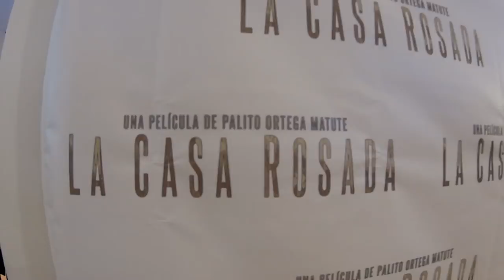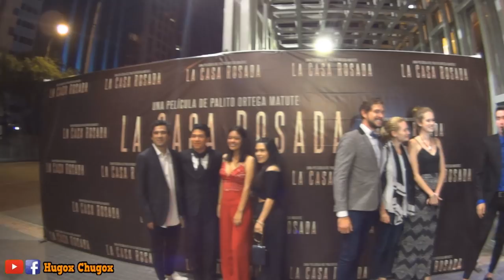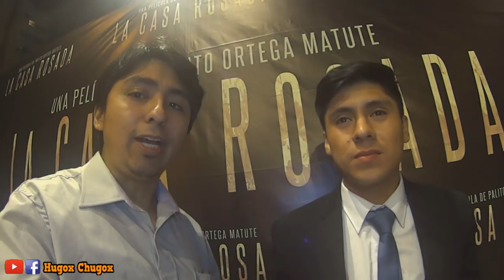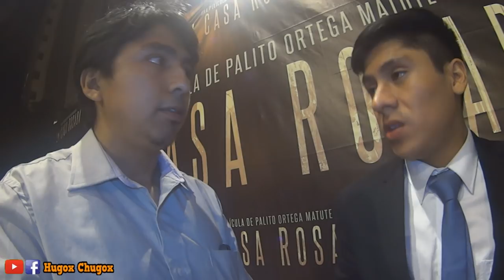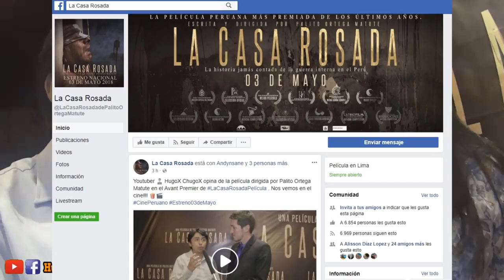Así fue el Avant Premiere de La Casa Rosada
Hace poco hice un top de mejores películas peruanas donde mencioné a la Casa Rosada. La película está ambientada alrededor del año 1983. Lo que sucedía en ese tiempo era que, como medida anti-subversiva, se capturaba a la gente sin pruebas. Y los que no colaboraban eran conducidos a la casa rosada que era un lugar de interrogatorios, tortura, desaparición y exterminio. La película cuenta cómo unos niños salen en busca de su padre quien fue secuestrado al ser confundido como senderista. Fue producida por Palito Ortega quien falleció el 8 de febrero del 2018. No hay que confundirlo con el otro Palito Ortega que es un cantante argentino. El Palito ayacuchano sí se llama realmente Palito, así es su nombre de pila. Él es el pionero del cine regional y del cine de horror ayacuchano. Sí, también hizo horror utilizando personajes de leyendas y mitos andinos. Ha producido casi 10 películas donde se refleja parte de nuestra cultura peruana. Y por eso invito a ver su última obra que logra ver la luz en calidad de película póstuma. Apoyemos el cine peruano compartiendo este video y yendo al cine por supuesto.